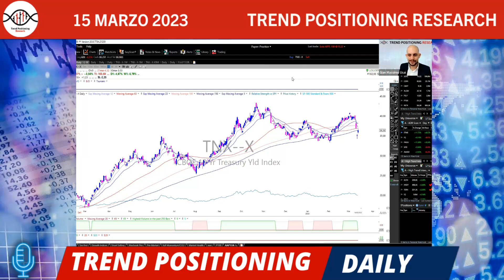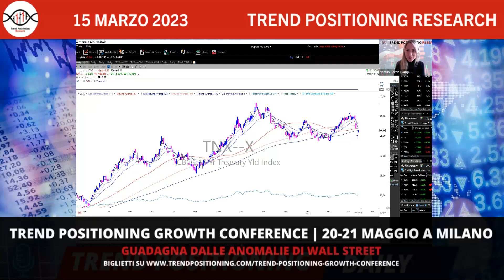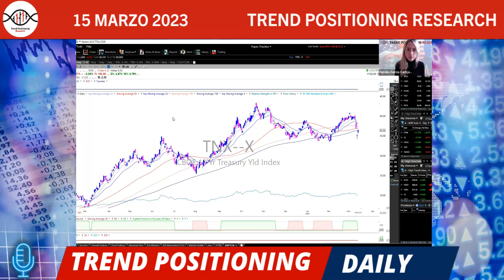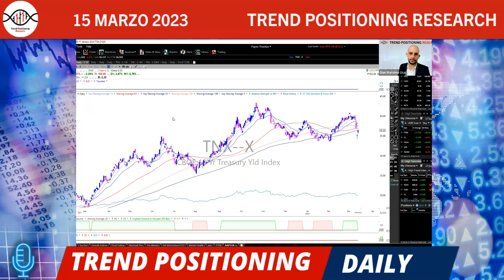Trend Positioning Daily: Ep. #113 | Rimbalzo tecnico per i mercati: ma non è finita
Partecipa alla Trend Positioning Growth Conference: Guadagna dalle anomalie di Wall Street | Il 20 e 21 Maggio a Milano

Questo canale fa per te se:

1. Hai un piccolo gruzzolo e vuoi vederlo esplodere

2. Sei rimasto scottato da investimenti non riusciti

3. Hai capito che il problema è a monte, che quella che ti hanno spacciato per “Strategia” era in realtà soltanto un piccolo pezzo di tutto il sistema!